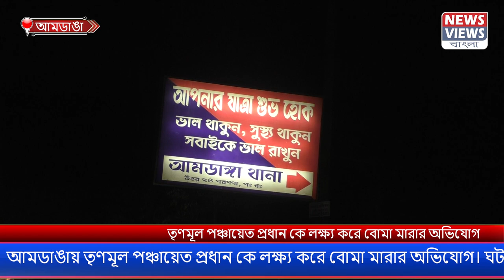তৃণমূল পঞ্চায়েত প্রধানের উপর বোমাবাজি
আমডাঙায় তৃণমূল পঞ্চায়েত প্রধান কে লক্ষ্য করে বোমা মারার অভিযোগ। ঘটনাস্থলে গুরুতর জখম হয় আমডাঙার পঞ্চায়েত প্রধান রূপচাঁদ মন্ডল।
News Views Bangla is a regional channel. Please, stay with us on the way forward.